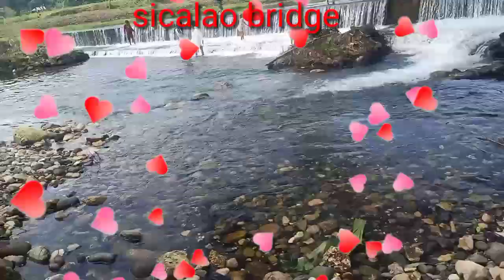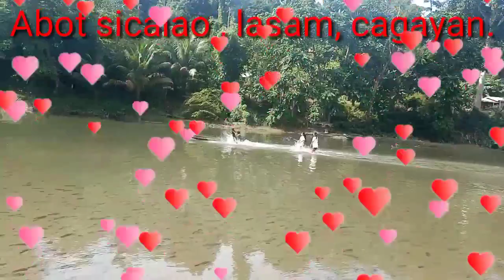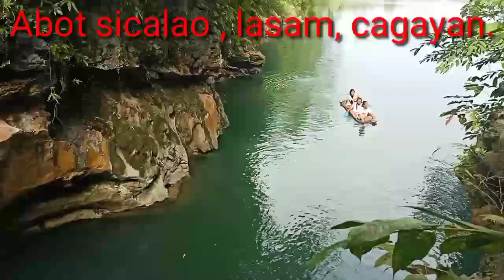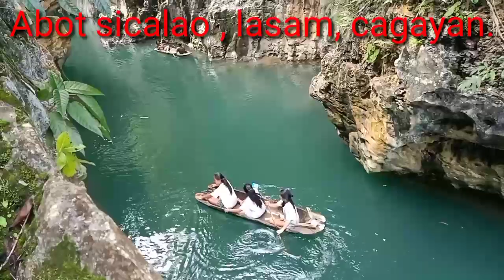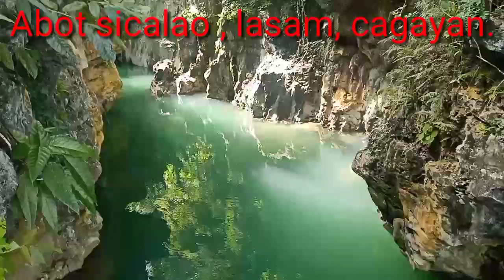Beautiful Place come and visit